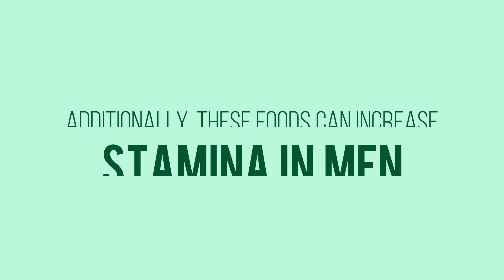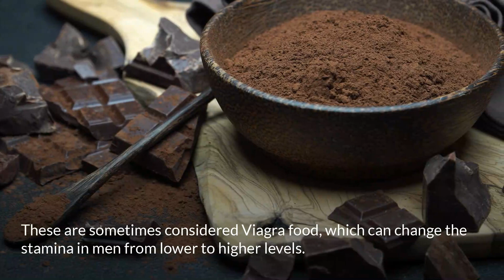How To Restore Sexual Energy, Stamina, And Power In Males | Natural Supplements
Natural Supplements To Restore Sexual Energy, Stamina, And Power In Males

The best herbal supplement to restore men's energy, stamina, and power is Musli Strong capsules. These herbal pills help restore energy inside the body to boost performance in bed.

Low stamina in males

Major causes of lower stamina in men

Foods that can increase stamina in men

Conclusion

Related videos for you:

Best Energy Supplements for Men to Improve Stamina Naturally

How to Boost Stamina and Libido in Men Fast Naturally